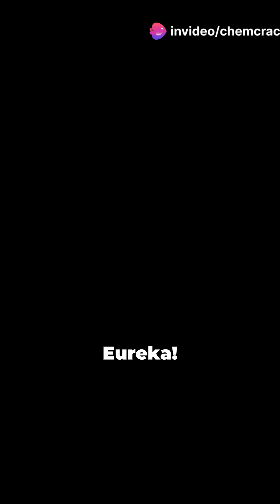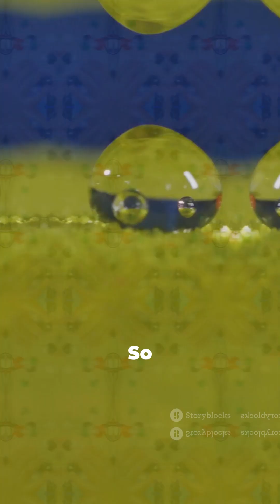I Never Knew This About Water Until I Learned THIS Number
Did you know every sip of water contains 600 sextillion molecules? 🤯
The story of Avogadro's number (6.022 × 10²³) is mind-blowing! In 1811, Italian scientist Amedeo Avogadro solved chemistry's biggest mystery - how to count the invisible. Before this breakthrough, chemists were basically cooking blind!

This one number revolutionized:
✅ Medicine development
✅ Battery technology
✅ Food science
✅ Everything around you!

From not knowing how many atoms we're working with to understanding the exact molecular makeup of everything - this discovery changed the world.

🔬 What scientific breakthrough should I cover next?

🎯 Perfect for: Chemistry students, science lovers, curious minds
💡 Science isn't boring - it's the most incredible detective story ever told!